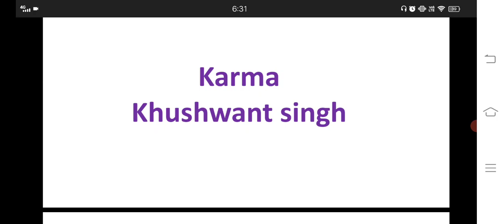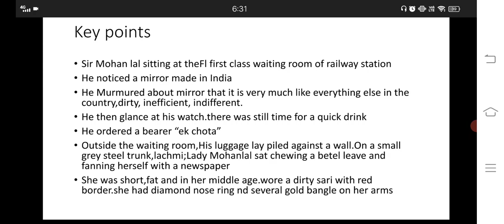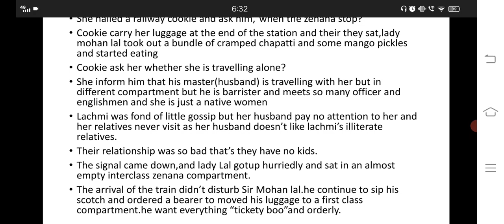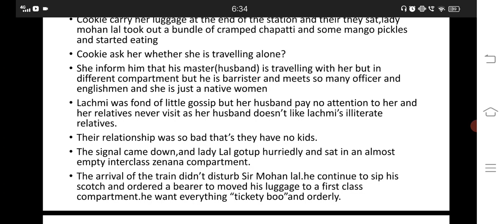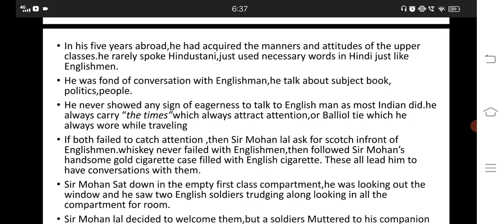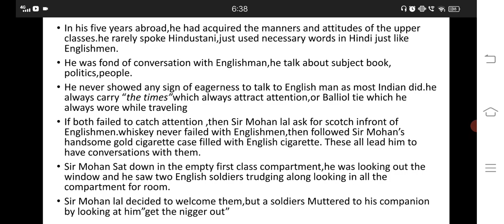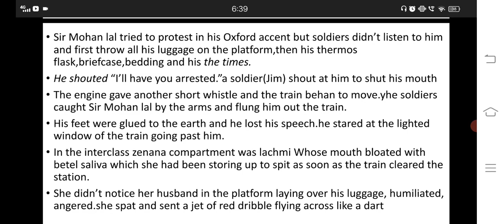Class 11 chapter KARMA BY KHUSHWANT SINGH IN HINDI WITH KEY POINTS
Karma is taken from The Collected Short Stories of Khushwant Singh(2005).The story is written with a note of irony.The author show concern with the issue of cultural identity.

Hope you like listening and learning